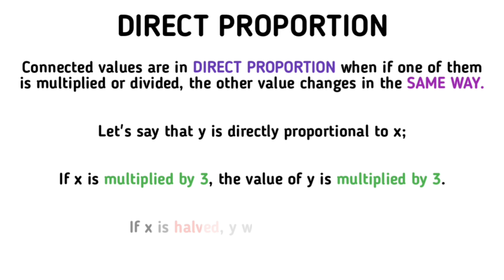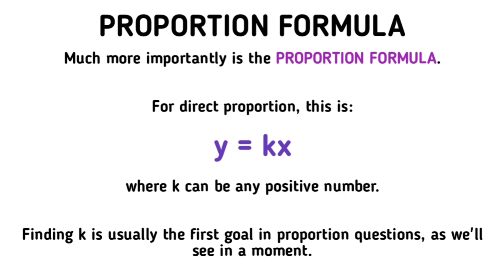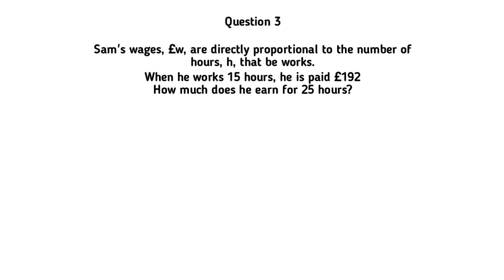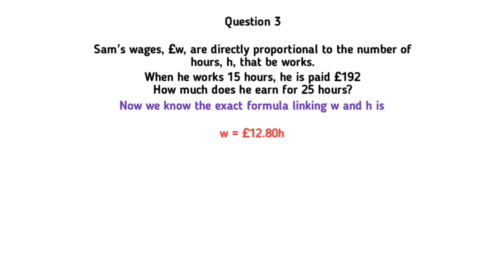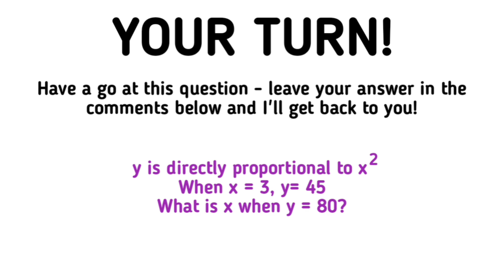Direct Proportion GCSE Maths Revision & Questions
Direct Proportion GCSE maths revision and questions for higher tier GCSE maths and IGCSE maths.

Explaining direct proportion, graphs showing direct proportion and demonstrating the technique with some GCSE maths exams style questions.

Nest up, inverse proportion!

Welcome to Maths With Melv!

I'm creating original content and resources to support students in their GCSE maths, IGCSE maths and A Level maths studies.

These free GCSE maths and A Level maths resources are designed to help not only students, but also parents and carers looking to provide support, as well as teachers looking for resources.

All content is suitable for AQA, Edexcel and OCR exam boards.

As a GCSE and A Level maths tutor, my mission is to make maths more accessible to everyone by boosting confidence and ability in maths to help you get the best grades you can.

The maths lessons I'm creating are a little different - there's no talking! This means you can keep your music playing while doing some GCSE maths revision or A Level maths revision!

I'm breaking each maths topic into bitesize lessons; each episode focusing on one particular skill or technique for you to master.

Each episode comes with a set of original  questions, written by me and similar to exam style questions, which you can easily download from below each video!

Take care

Melv